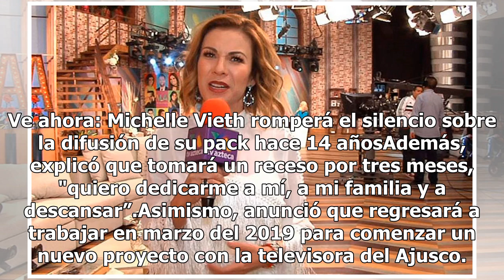Ingrid Coronado dice adiós a Venga la Alegría y ¿se va a Televisa?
Sorpresivamente Ingrid Coronado renunció al programa Venga la Alegría, en el cual estuvo por 10 años.¿La razón. Asegura estar cansada y que ha vivido 19 años entre sus asuntos personales y profesionales, y no ha descansado. No te pierdas: Yalitzia Aparicio, protagonista de Roma, realiza la mejor act...